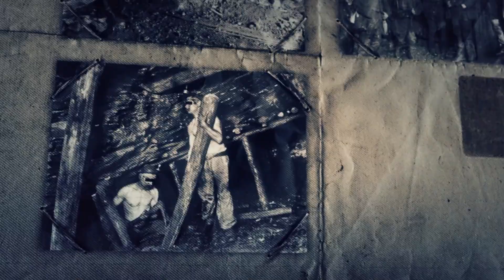Ghost Recon Wildlands PS4 Pro Gameplay German Deutsch Part 47 - Labor 1 und 2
Ghost Recon ist der erste Militär-Shooter in einer riesigen, gefährlichen und reaktiven offenen Welt, den man komplett im 4-Spieler-Koop oder solo spielen kann. Demnächst für PlayStation 4, Xbox One und PC.

Bolivien ist zum grössten Kokainproduzenten der Welt geworden. Das berüchtigte Santa-Blanca-Drogenkartell hat das Land in einen Drogenstaat voller Angst, Ungerechtigkeit und Gewalt verwandelt. Die Ghosts, eine legendäre US-Eliteeinheit, wird hinter die feindlichen Linien geschickt, um für Chaos zu sorgen und die Allianz zwischen dem Kartell und der korrupten Regierung zu brechen.

Facts & Features:

Eine gewaltige offene Welt: Von der berüchtigten "Road of Death" zum größten Salzsee der Welt reist du in einem der zahlreichen Fahrzeuge durch die weitläufige, ungeschminkte und lebendige Kulisse Boliviens in Südamerika und entdeckst Gebirge, Wüsten, Regenwälder sowie Hunderte von Dörfern und Wahrzeichen.

Die totale Entscheidungsfreiheit: Führe deine Missionen auf die Art und Weise durch, die dir angemessen erscheint. Die Spielwelt reagiert unterschiedlich auf jede deiner Entscheidungen: Unerwartete Gelegenheiten und Bedrohungen können sich aus jeder Situation ergeben. Manipuliere das System. Manipuliere das Unerwartete.